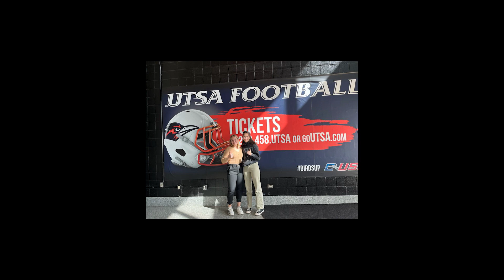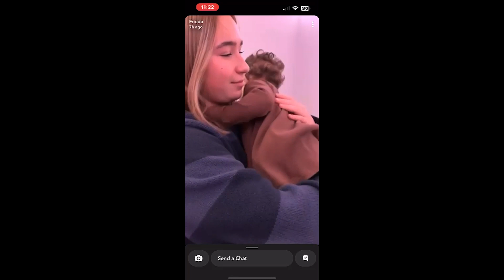Lotti 1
TEST Round 1

This video is not monetized, and nor do i own the rights to the video.
This is only a test for proofing.